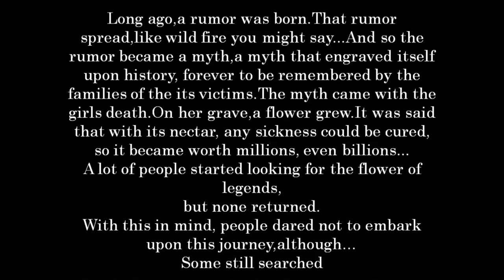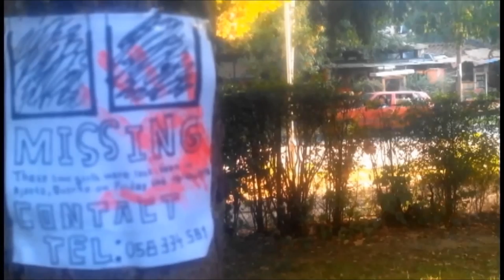Wildfire-short movie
THE STORY: A girl is carrying a bag of gold somewhere,and someone tries to rob her,(somehow) he sets her on fire :X ..and she dies and then no one can find her body and because they were in a forest there was a forest fire and it's all in the newspaper. Then on the place where she died/burnt up a flower that can cure anybody grows, and a myth around the flower is formed,so if anyone finds it they can sell it for billions of dollars.But anyone that goes to look for the flower doesn't come back(dies/goes missing) so not a lot of people search for it. But these two people somehow find it but they come for the money,not for its powers and to cure people.So the person that finds the mirror turns to ashes like the girl that got mugged did, and the one that was pulling the flower gets pulled into the grave. And at the end the girls spirit finally lays to rest and she is shown in "heaven" and her burnt hand is being cured by magical water.The end.

Credit for all the sounds in this video(except for the 2 songs and the fire) goes to their respectful uploaders/creators on freesound.org :)